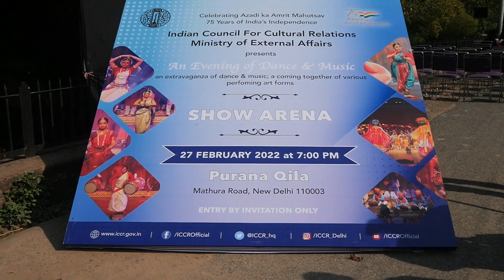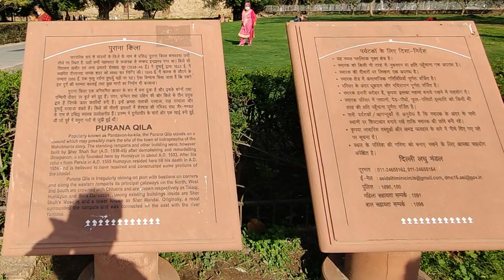Hum खूब घूमे aur खूब मस्ती (enjoyed) ki (Khan Market, Purana Qila - DELHI) || Simpy Saurabh Vlogs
The market area was originally allocated as seed land to migrants from the North-West Frontier Province post-partition but eventually ended up being the shopping destination of the then elites to the following generations till date. The place is named after famous freedom fighter Khan Abdul Jaffar Khan who was the brother of Freedom fighter Khan Abdul Gaffar Khan.

The early occupants from the North-West Frontier named this place after him as a token of respect for helping them migrate. Khan Market tops the list of most expensive retail places in the country and is amongst the costliest high-end streets in the world.

Purana Qila (lit. 'Old Fort') is one of the oldest forts in Delhi, India. Built by the second Mughal Emperor Humayun and Surid Sultan Sher Shah,[1] it is thought by many to be located on the site of the ancient city of Indraprastha.[2] The fort formed the inner citadel of the city of Dinpanah.[3] It is located near the expansive Pragati Maidan exhibition ground and is separated from the Dhyanchand Stadium by the Mathura Road, Delhi.
Hello Friends...
Hope you all are safe and keeping healthy.
We are new to youtube vlogging.. i am a working professional and i try to capture moments with my family and post here. Your love to our channel is very overwhelming and we would like to bring better content each day as we are also learning each day.

We Met Siddharth & Kamala from SIddharth & Kamala Vlogs

Thanks for all your love and support you extend to us.